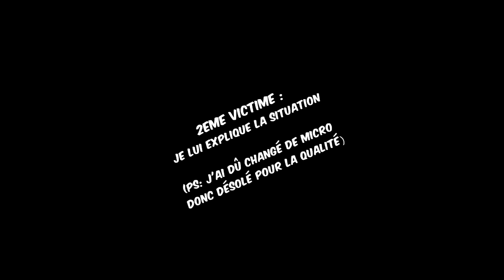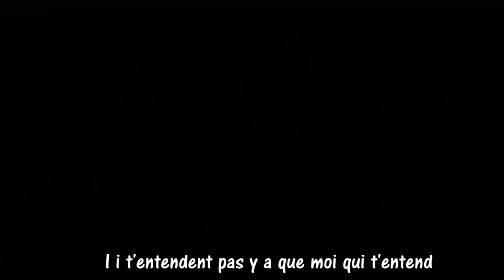TROLL J'AI TUÉ MON CHIEN !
Merci d'avance.